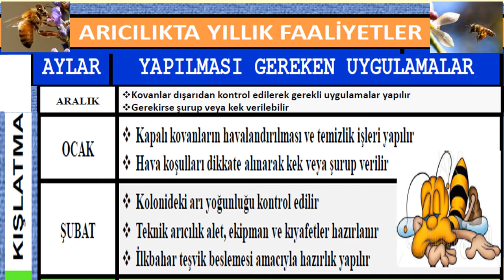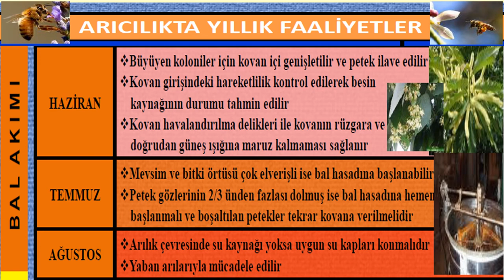64 ARICILIK - KESTANE BALI İÇİN AYLARA GÖRE YAPILACAK İŞLER TAKVİMİ